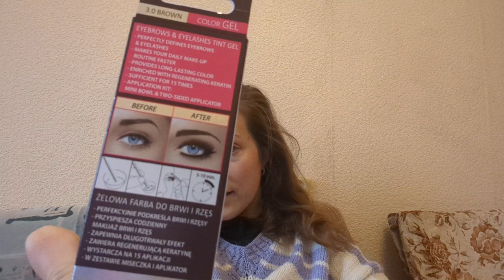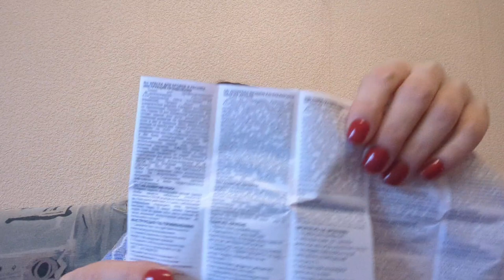Эксперимент: крашу брови и ресницы дома самостоятельно